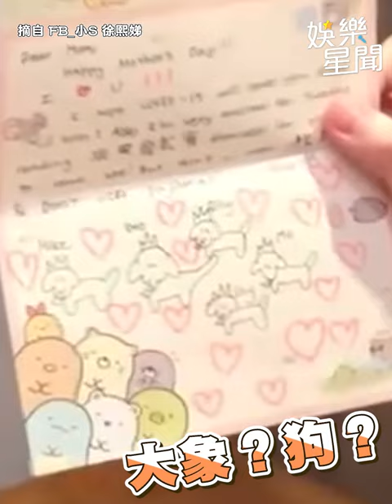小S 收母親節卡片感動爆哭 被許老三破功大噴笑｜三立娛樂星聞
★訂閱【女孩要幹嘛】甜寵浪漫戲劇看到飽